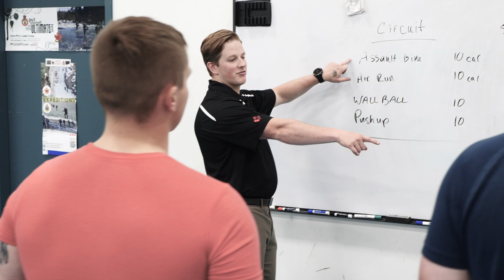CAF Story | Keeping the CAF Fit and Ready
PSP’s Nic Pyke is a Fitness, Sports and Recreation Coordinator, and all around expert at helping CAF members reach their fitness goals. He knows that mental and physical health is key to a successful sailor, soldier or aviator and a ready CAF.